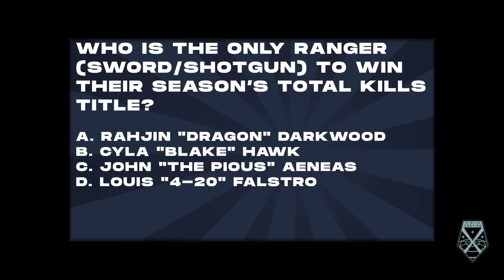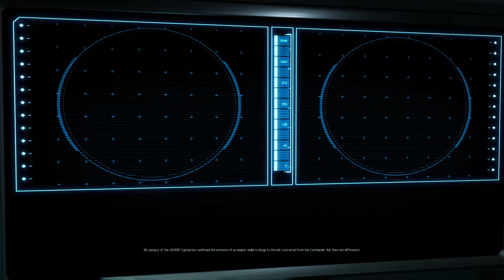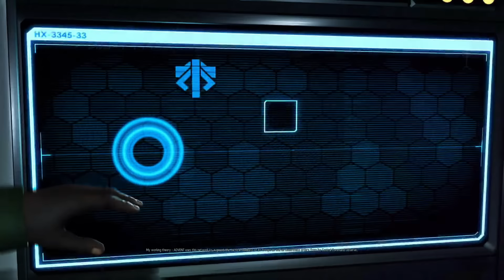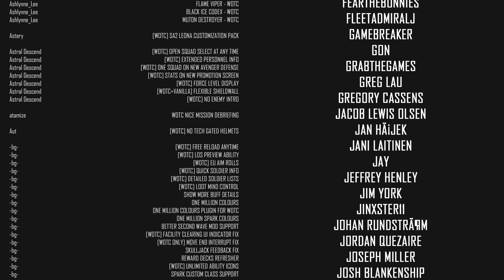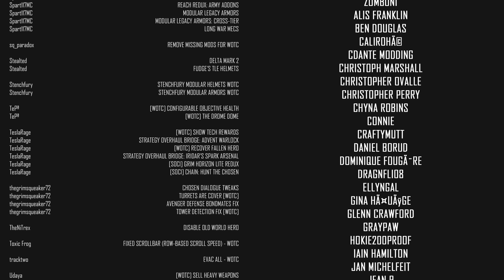WHO CALLED THE RIOT POLICE? // XCOM 2 WOTC 2022 MODDED // Part 7